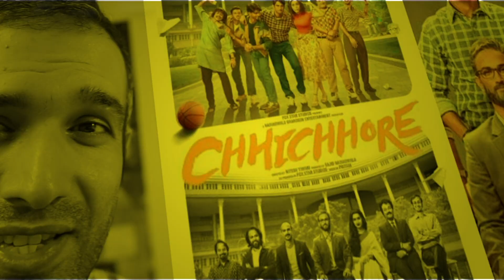JORDINDIAN | Types of Indian Fights | REACTION!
Types of Indian fights. I've been in many fights some i woke up from.